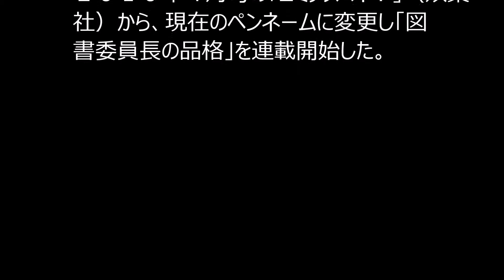漫画家の紺野比奈子さんが死去